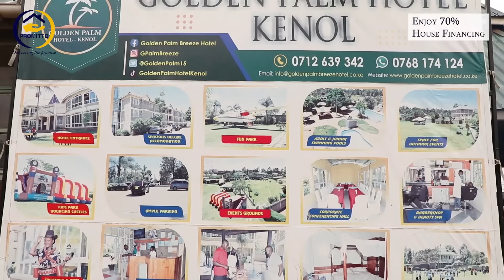Muthuri wakwa atuire ataruraga thuruari na kunjikia kiiga giake kurora kana ningomire na mundu-Carol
Shocking revelation from Carol's marriage life